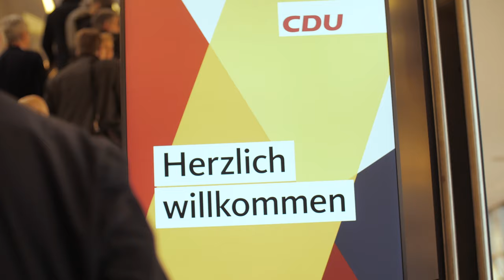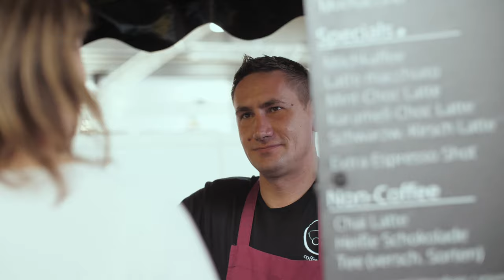Follow Me Around beim CDUpt19 /Teil 2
Hier gibt's den zweiten Teil unseres Follow Me Arounds mit Anna beim Bundesparteitag. Diesmal zeigen wir euch, was man als Delegierte so während der Tagung macht.